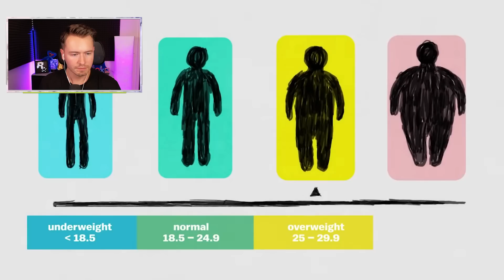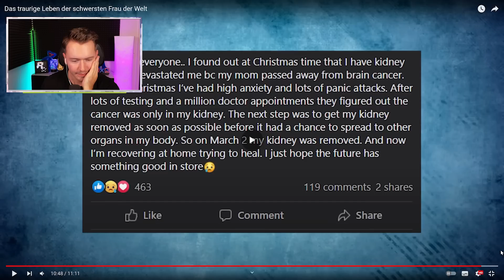Die SCHWERSTE FRAU der WELT! (353kg)